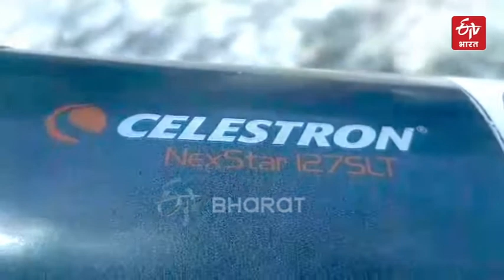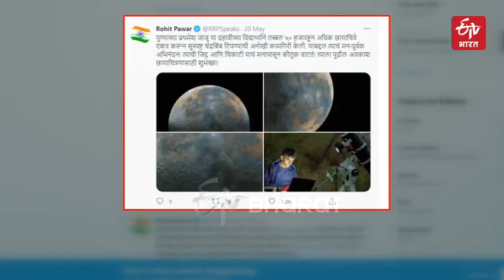Astronomy lover from Pune creates a stunning picture of Moon | Prathamesh Jaju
चाँद की 50,000 तस्वीरें लेने वाले पहले खगोल फोटोग्राफर 'प्रथमेश'

फोटोग्राफी करने का शौक कई लोगों में होता है. लेकिन एक 16 साल के लड़के ने कुछ ऐसा कमाल दिखाया, कि वह एक क्लिक में पूरी दुनिया में फेमस हो गया. महाराष्ट्र स्थित पुणे में रहने वाले एक 16 साल के प्रथमेश ने चांद की शानदार फोटो क्लिक की, हर क्लिक में चांद के अलग-अलग एंगल दिख रहे हैं, ऐसे 50,000 फोटो खींचकर यह लड़का पूरी दुनिया में फेमस हो गया है.